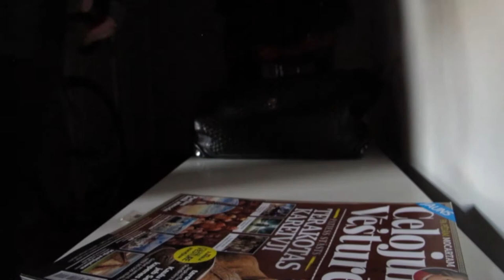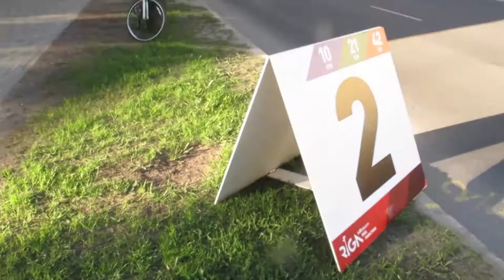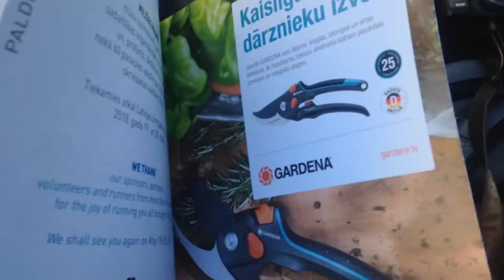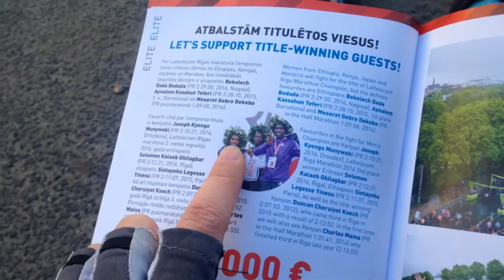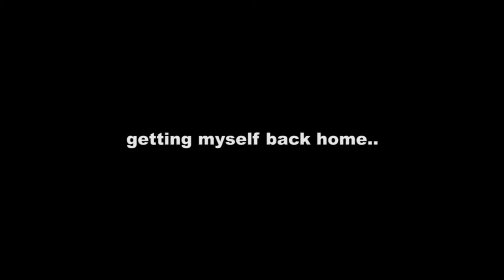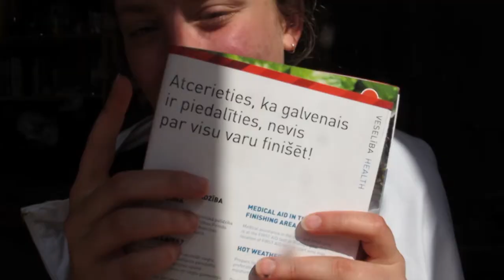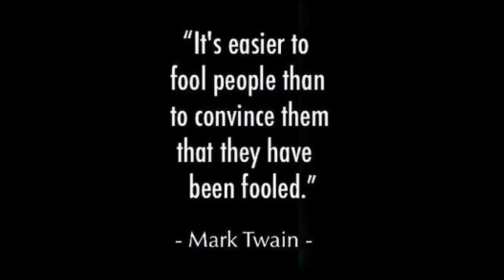RIGA MARATHON 2017 TOUR/VLOG